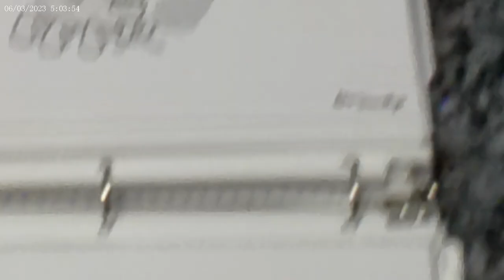"Cephalopodd" things I forgot . .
I realized that Eila did actually have did have direct inspiration from "Iris" from "Ruby Gloom". Lukie didn't have any direct inspiration, though I may have gotten the idea to give him freckles from "Princess Morbucks" from the Powerpuff Girls. And spiders are solitary, and create a web of networks, like an INTJ.